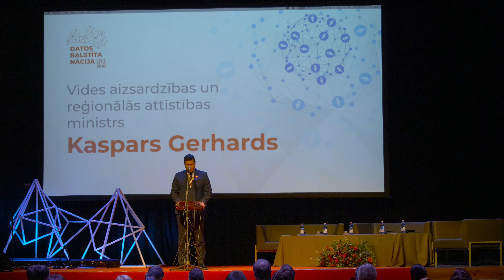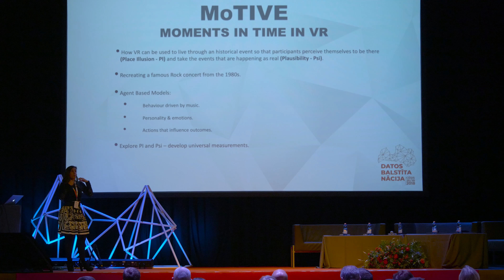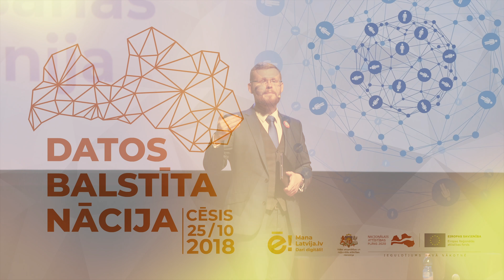Digitālā foruma "Datos balstīta nācija" video reportāža